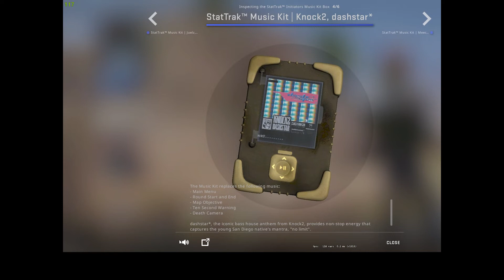CSGO Initiators Music Kit - Main Menu Preview + MVP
Accidentally uploaded video without sound.